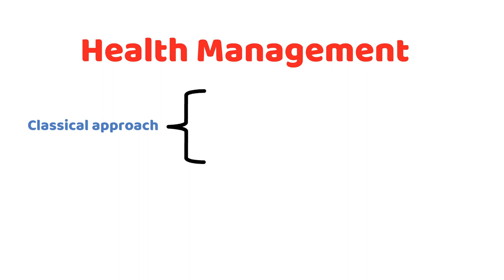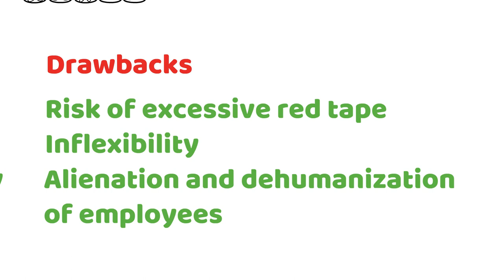Exploring the Key Concepts of Bureaucratic Management by Max Weber | Lecture 9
Exploring the Key Concepts of Bureaucratic Management by Max Weber

Your queries-
Bureaucracy kya he
Bureaucracy meaning
General Administrative Theory
Health management
Health management PSM
Human resources Management
Management
Management theories
Principles of Management
Psm lectures
administrative management
bureaucratic management
classical management
classical management theory
classical theory of management
management principles
max weber
weber's bureaucratic management
learn health management